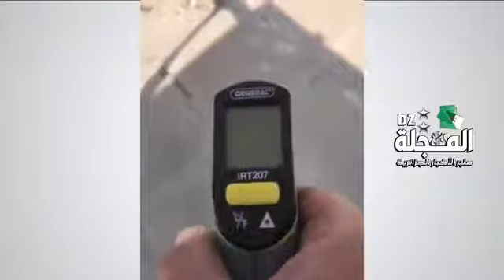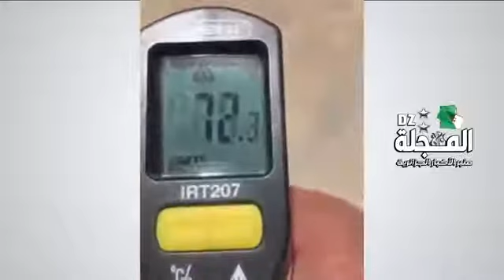کویت میں خوفناک واقعہ۔ کاریں پگھل گئیں!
کویت میں آج 73 ڈگری درجہ حرارت ریکارڈ کیا گیا جس سے کاریں پگھل گئیں۔